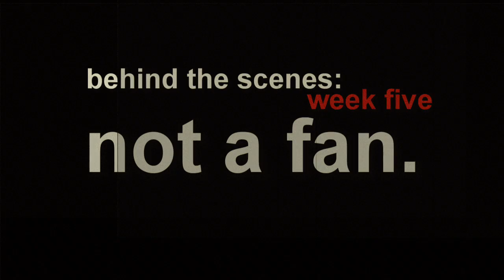not a fan. - the characters part 1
BTS Webisode 05.  This webisode features actual footage from the NOT A FAN series as actors Ryan King, Tom Luce, and William McNulty, provide a glimpse into the hearts, minds, and stories, of their characters.

NOT A FAN is an upcoming 6-part DVD series that challenges people to become sincere "followers" of Jesus Christ, rather than simply "enthusiastic admirers" or "fans.